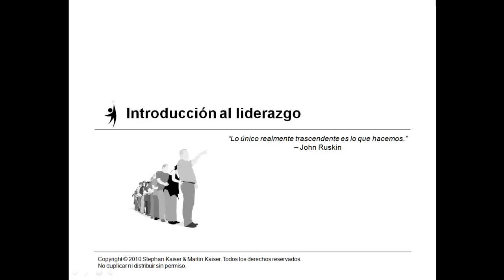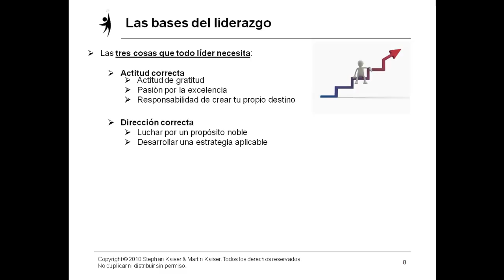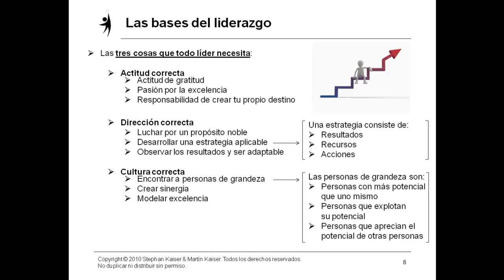Curso De Liderazgo Gratis - Curso De Liderazgo Con Herramientas Parte 3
Curso De Liderazgo Gratis
Curso De Liderazgo Con Herramientas De Liderazgo